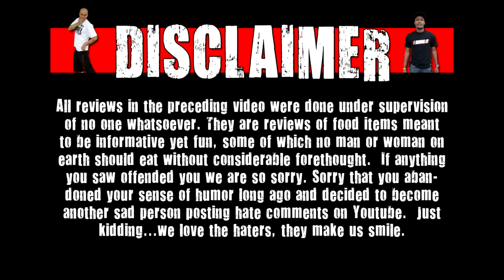WE Shorts - Rockstar Pure Zero Mango Orange Passion Fruit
Today on we shorts Matt Zion reviews Rockstar Pure Zero Mango Orange Passion Fruit!